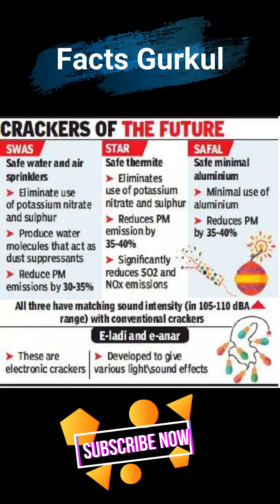గ్రీన్ క్రాకర్స్ అంటే ఏమిటి? వాటినే ఎందుకు Use చేయాలి?|Facts Gurukul | Green Crackers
గ్రీన్ క్రాకర్స్ అంటే ఏమిటి? వాటినే ఎందుకు Use చేయాలి? | Facts Gurukul

Here You Will also Find Amazing Facts About Daily Lifestyle,Space,Myteries And Many Other Things.
So Please Watch This Interesting And Unknown Facts In Telugu In Facts Gurukul Channel.
For Better Experience Use Earphones

Note:
Images and videos used in this video are belongs to respected owners not mine.

Facts About Water.
Facts About Water In Telugu.
Most interesting and unknown facts in telugu.
Very interesting and unknown facts in telugu.
Amazing facts that will blow your mind.
Facts that you never know before.
unbelievable facts in telugu.
Unknown facts in telugu language.
unknown facts in telugu new.
unknown facts in telugu latest.
interesting and unknown facts in telugu,
interesting and amazing facts in telugu,
telugu facts,
interesting and unknown facts,
most interesting facts,
interesting facts,
most interesting and unknown facts intelugu